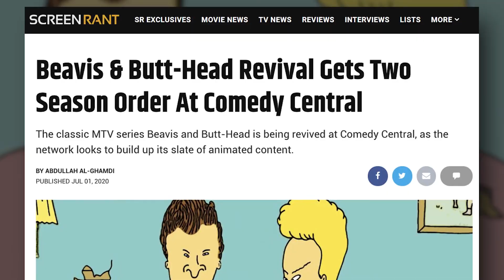King of the Hill Revival in 'Hot Negotiations'!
Negotiations over a King of the Hill reboot may be underway.